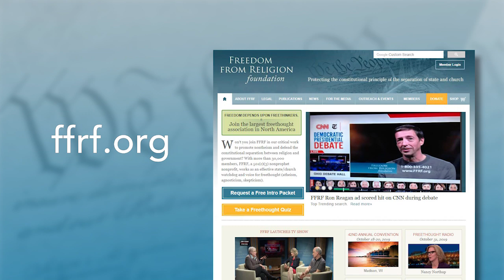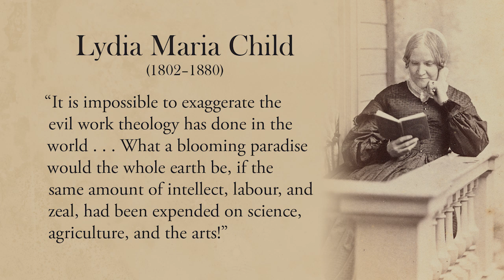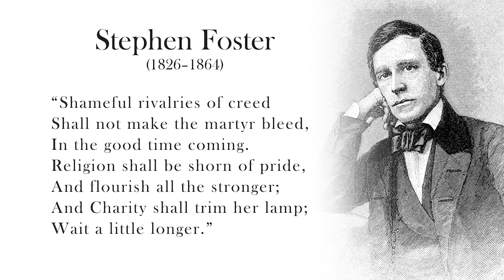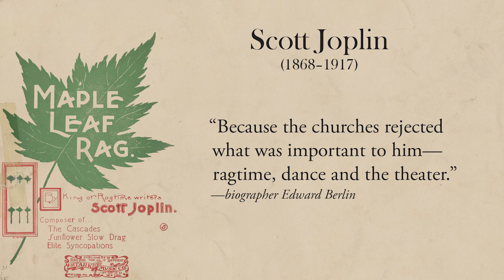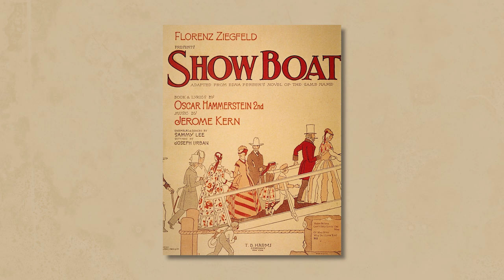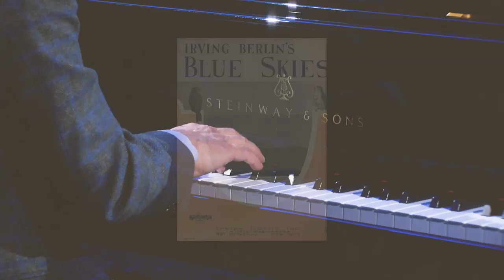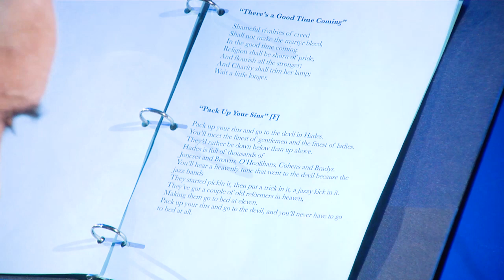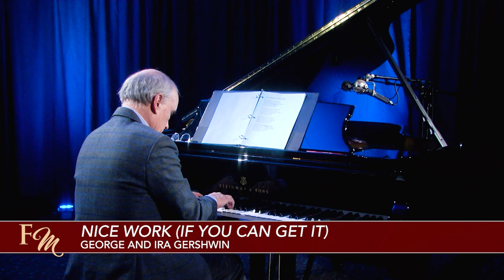Dan Barker: The Great American Songbook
In part one of the two-part musical this Sunday, FFRF Co-President Dan Barker plays selections from freethinking composers such Stephen Foster, Scott Joplin, Jerome Kern, Irving Berlin and George & Ira Gershwin. Barker, an accomplished jazz pianist, recorded the show on the Diane Uhl Steinway Piano at FFRF’s headquarters in Freethought Hall in Madison, Wis.

“The public is not aware that so many legendary composers were nonbelievers,” says Barker. “It’s given me special pleasure to share their irreverent views and play their compositions.”